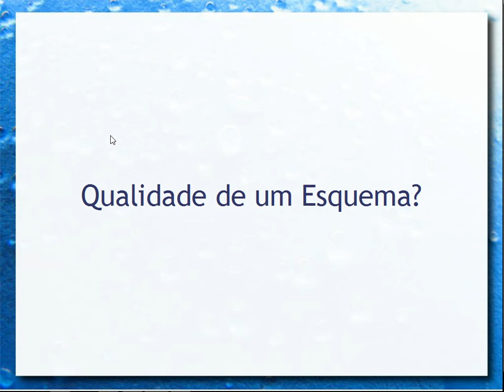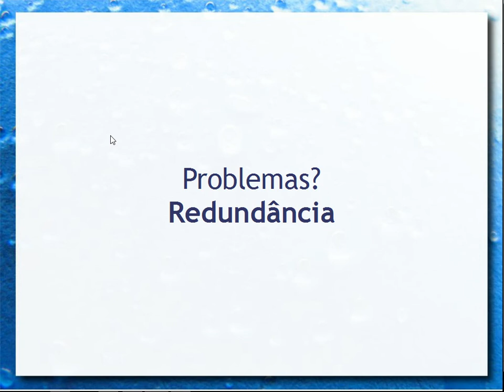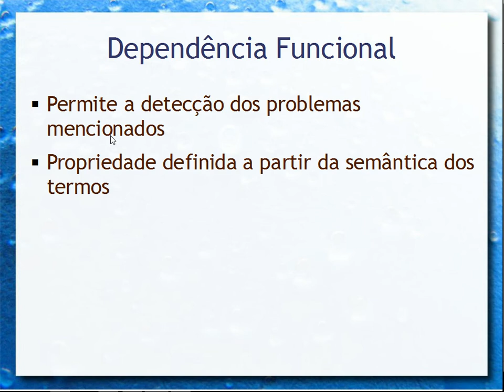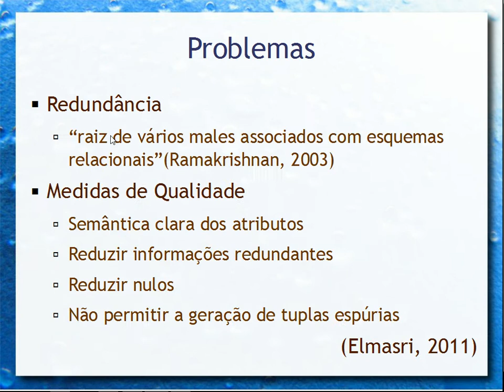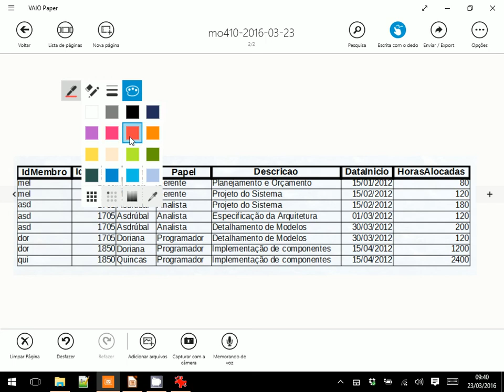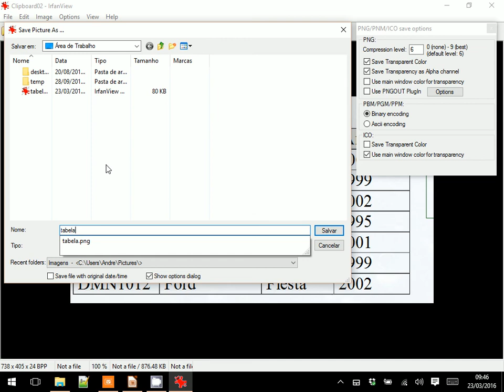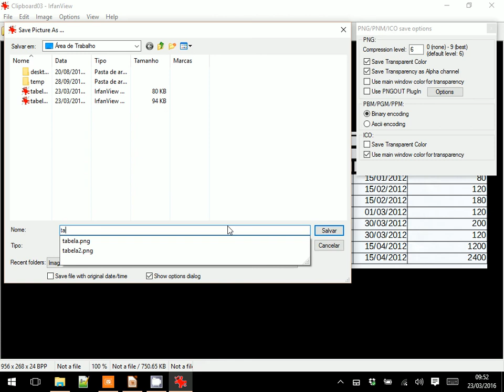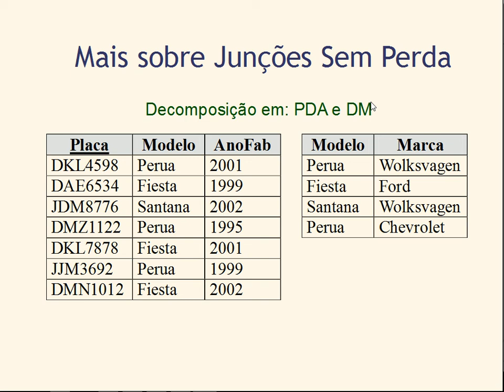Normalização - Aula 06 - Bancos de Dados 2016.1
Fundamentos de normalização em bancos de dados relacionais. Redundância, dependência funcional e formas normais. Primeira, segunda, terceira e quarta formas normais. Decomposição sem perda na junção. Exemplos práticos.